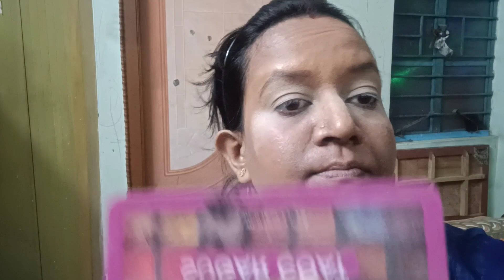ঘরে থাকা সামান্য কিছু প্রডাক্ট দিয়ে করে ফেলতে পার বিয়ে বাড়ির পার্টি মেকআপ।